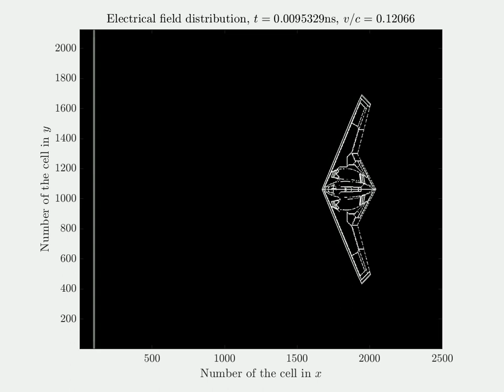Northrop Grumman B-21 Raider illuminated by a plane wave (E=-vxB)